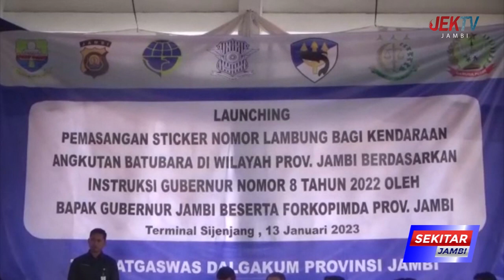GUBERNUR JAMBI LAUNCHING PEMASANGAN STIKER NOMOR LAMBUNG ANGKUTAN BATU BARA